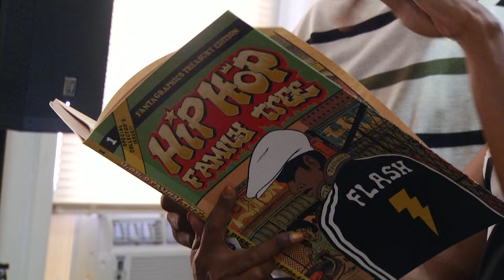SPOONIE GEE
First rap artist to release a solo record!!!